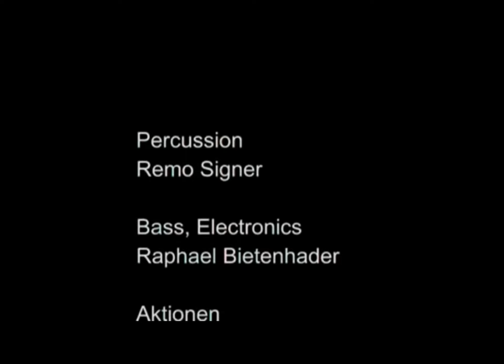Opus 2003 Teil 2 (ChrisPierre Labüsch)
Performance mit Glas und Musik von und mit Chris Pierre Labüsch